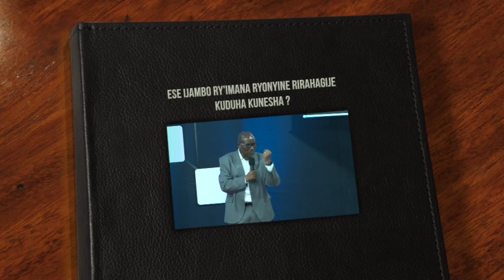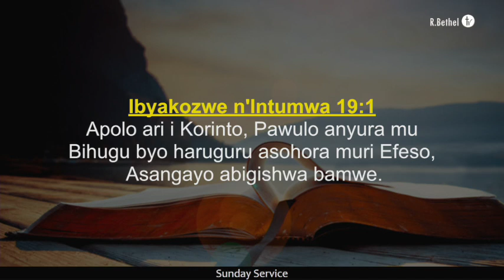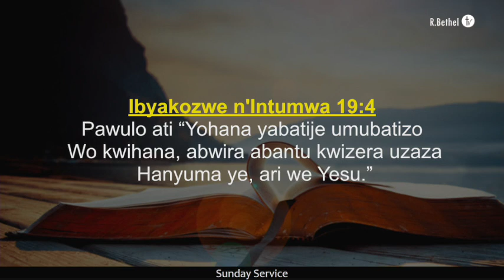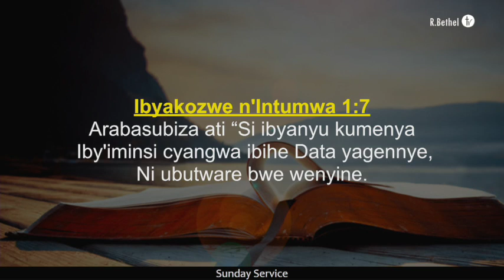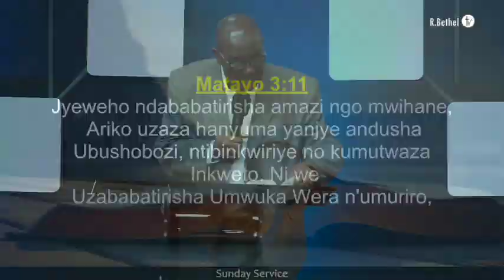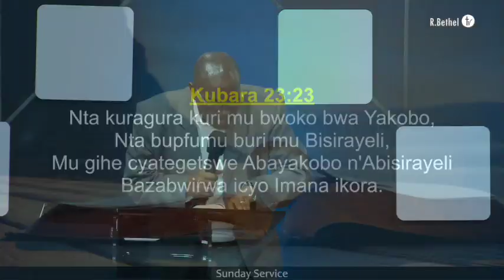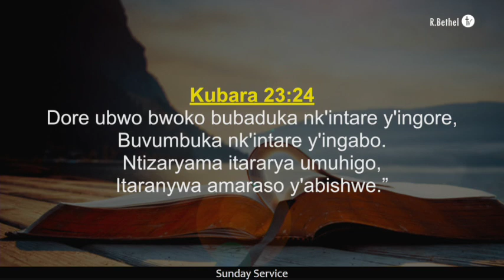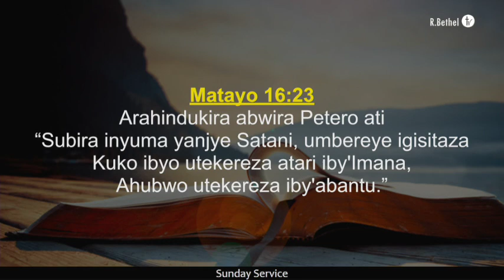Français/Kinyarwanda "ESE IJAMBO RY'IMANA RYONYINE RIRAHAGIJE KUDUHA KUNESHA ? " | Apostle Dr. NK.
Sunday Sermon 19 March 2023